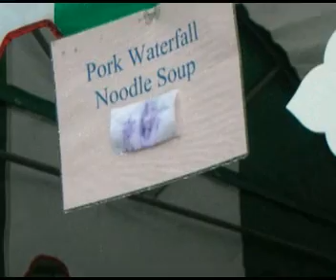Thai Music Circle in the UK 2005-2008 4/4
Collection of video clips of our activities during the period 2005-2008 Part 4/4